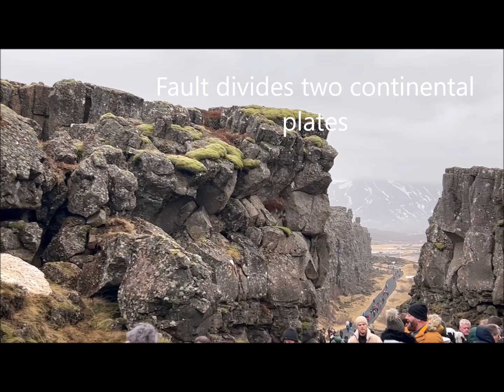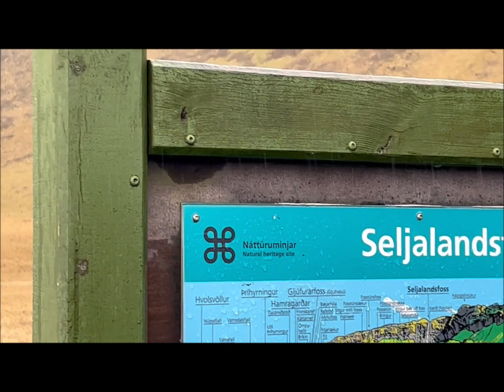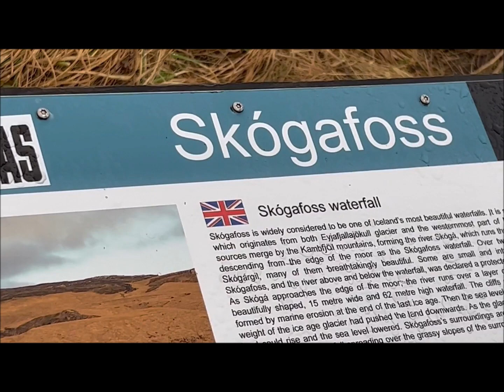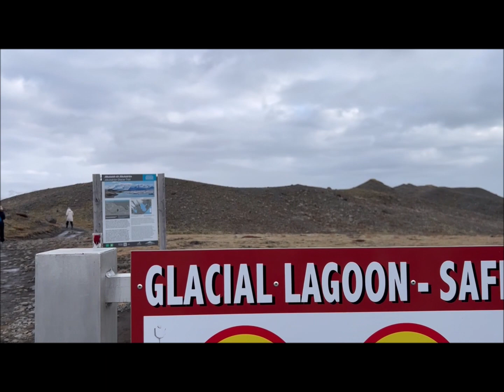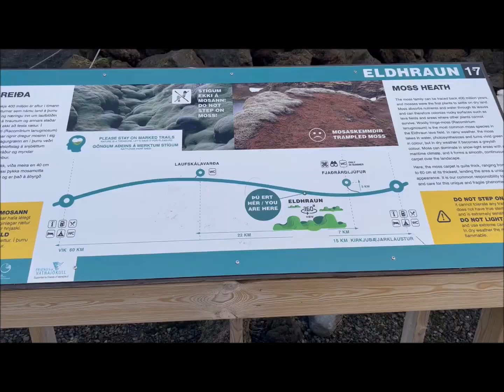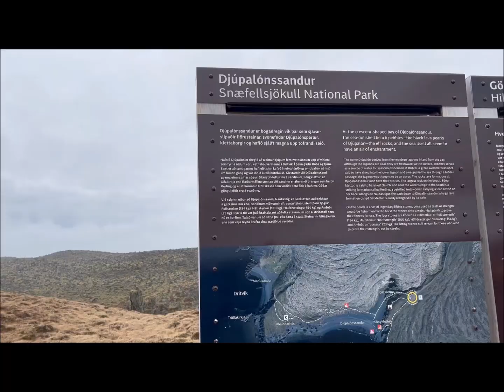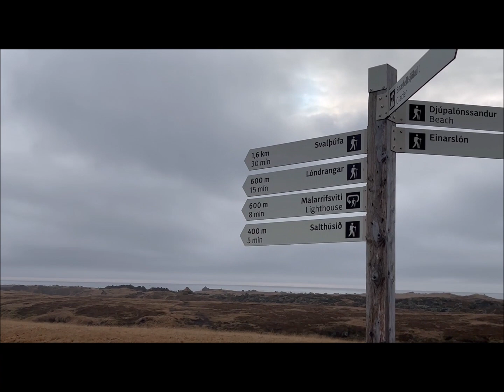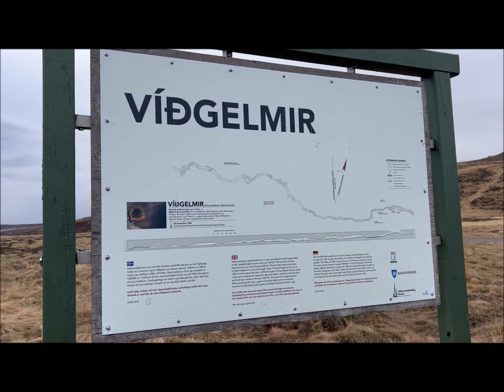Iceland March 2023 (Nice Travel)